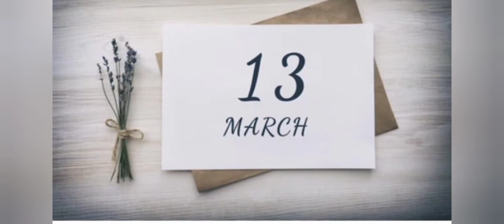this amazing fact video about the , which planet found accidentally and by which scientist.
Hello friends , So this amazing fact video about the which planet found accidentally and by which scientist and in which year

Keep supporting us and loving us...